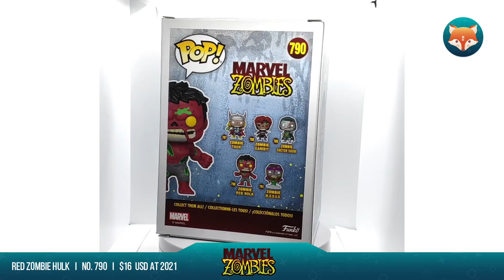Funko Pop! Red Zombie Hulk l Marvel Zombies l Overview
Funko Pop! Red Zombie Hulk  l  No.790

-Universo  l  Universe:  Marvel Zombies
-Liberación  l  Release:  Año 2020 / Year 2020
-Altura  l  Height:  12 cm aprox.  /  4" approx.
-Valor  l  Trending Value: 2021 Funko App $16 USD